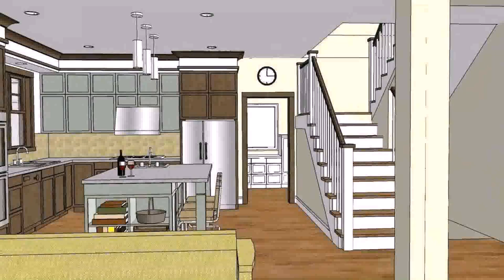Philippine Modern House Design - DaddyGif.com (see description)